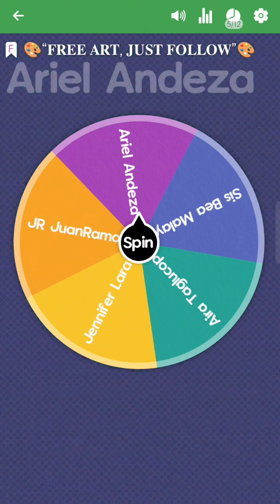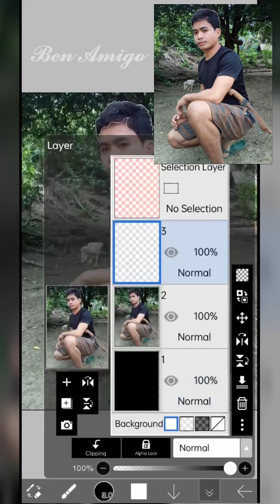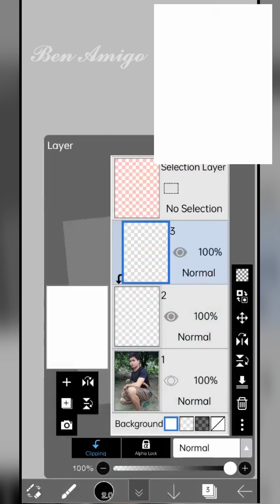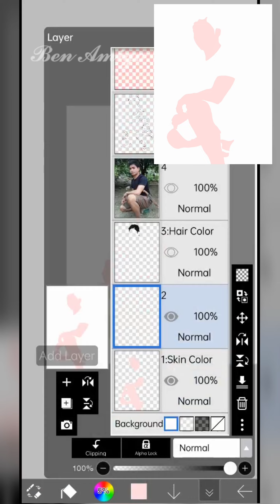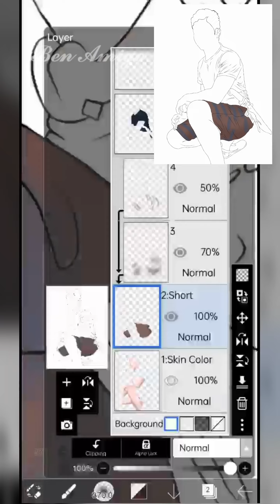Ibis Paint X | Free Art!!!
🎨“𝐅𝐫𝐞𝐞 𝐀𝐫𝐭, 𝐉𝐮𝐬𝐭 𝐅𝐨𝐥𝐥𝐨𝐰”🎨 with 𝐁𝐞𝐧 𝐀𝐦𝐢𝐠𝐨

𝐀𝐫𝐭 #𝟎𝟐𝟎 𝐀𝐫𝐢𝐞𝐥

...to know more, how to get your free faceless art😁

P-Editor: 𝐈𝐛𝐢𝐬 𝐏𝐚𝐢𝐧𝐭 𝐗
V-Editor: 𝐊𝐢𝐧𝐞𝐦𝐚𝐬𝐭𝐞𝐫 𝐏𝐫𝐨
Device: 𝐎𝐩𝐩𝐨 𝐑𝐞𝐧𝐨𝟔 𝐙